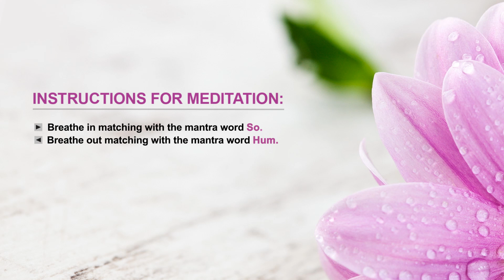Guided Breathing mantra ( 4 - 4) Pranayama Breathing Exercise Level 1 vol 7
Guided Breathing mantra ( 4 - 4) Pranayama Breathing Exercise Level 1 vol 7 - Puraka (Breath In) Rechaka (Breath Out}